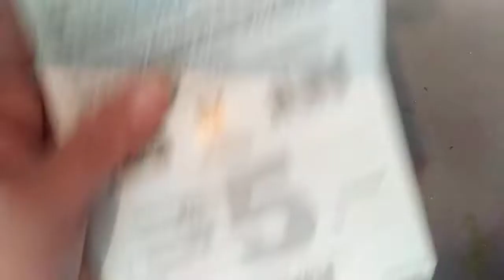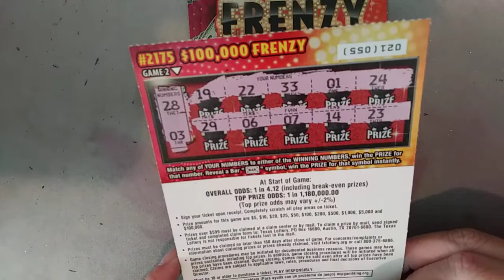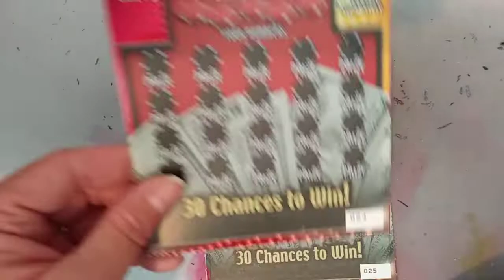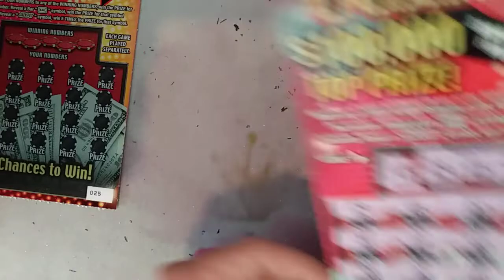R2 21-25 $5 $100,000 Frenzy